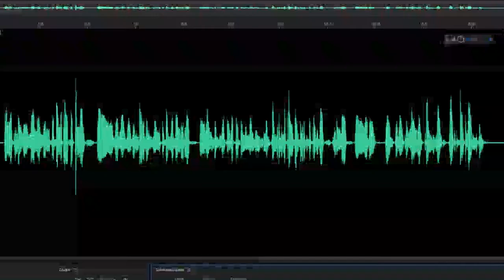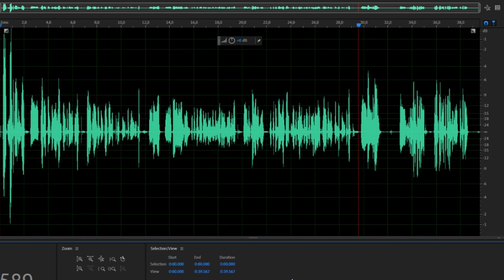Rode NT Usb Mini Kutu Açılımı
Rode NT Usb Mini Kutu Açılımı Yapıyorum.